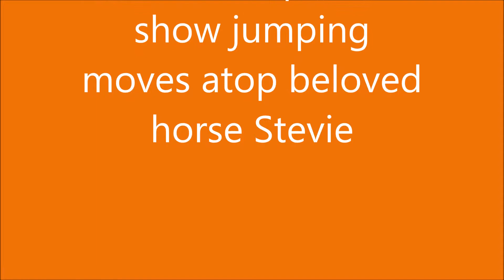Sexy Kaley Cuoco in Tight-fiiting Jodhpur Trouser as She Rides Her Horse Stevie